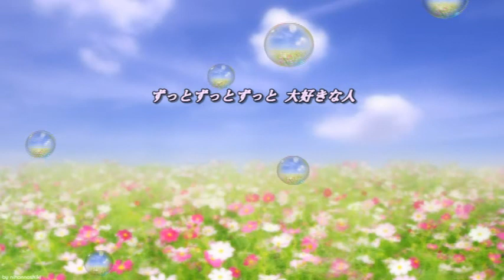さよなら大好きな人 花*花【cover】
２０００年に発売された曲です。